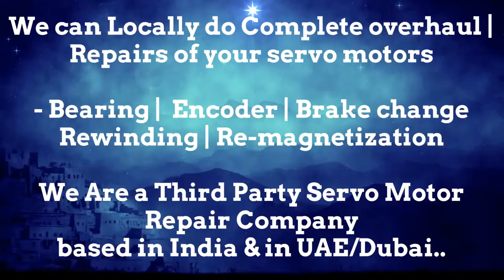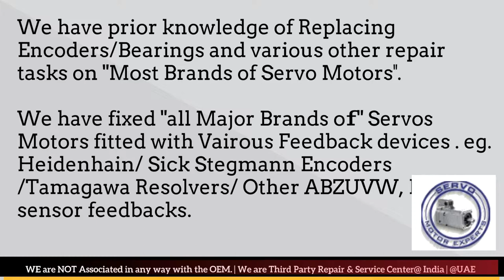DDMG Deckel Maho Siemens Indramat servo drive failure causes servo motor encoder problems